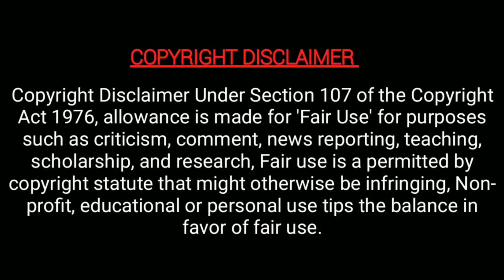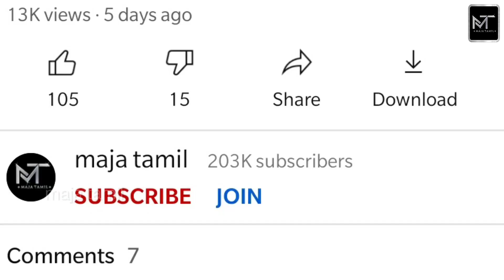முத்தழகு சீரியல் நடிகை நிஜ வாழ்க்கைய பாருங்க! - muthazhagu serial shobanaa real lifestyle - MT